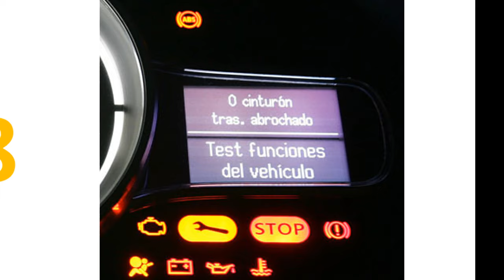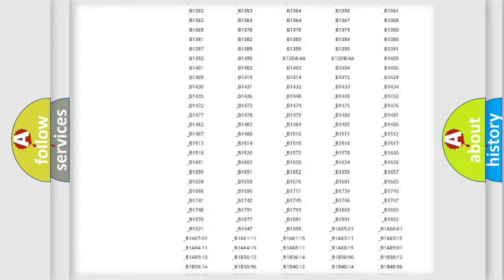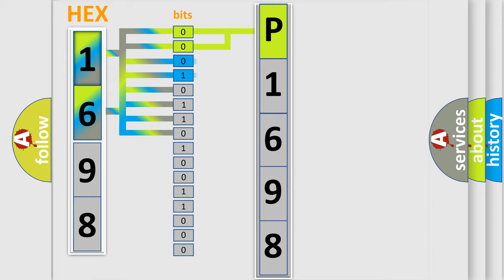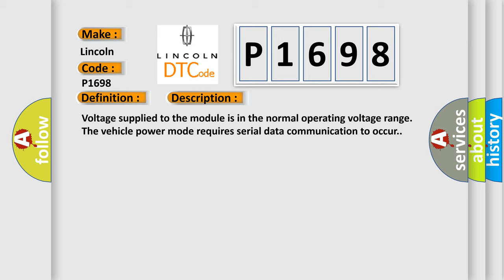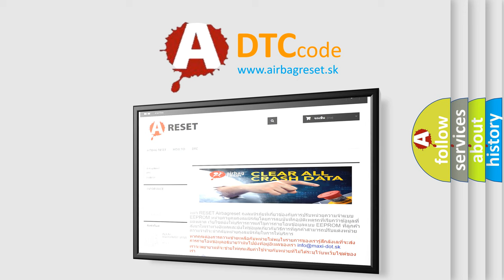DTC Lincoln P1698 Short Explanation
Contents:
0:21 Basic DTC analysis according to OBD2 protocol standard.
1:48 Insight into programming
2:58 A diagnostically understandable description of the Diagnostic Trouble Code
3:05 Basic error definition

Make:
Lincoln
Code:
P1698
Definition:
Class 2 Data Link High
Description:
Cause:
 These DTCs cannot be retrieved with a current status.Diagnosis of current DTCs is accomplished via the symptom,Scan Tool Does Not Communicate with a Class 2 Device.Refer to Scan Tool Does Not Communicate with Class 2 Device . An intermittent condition is likely to be caused by a short on the class 2 serial data circuit.Use the Scan Tool Does Not Communicate with a Class 2 Device procedure in order to isolate an intermittent condition.Refer to Scan Tool Does Not Communicate with Class 2 Device .